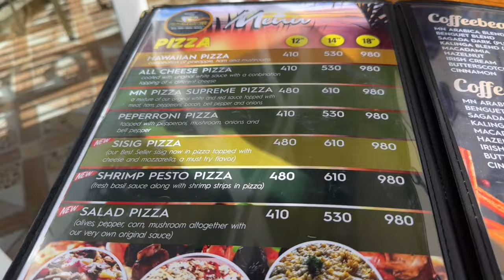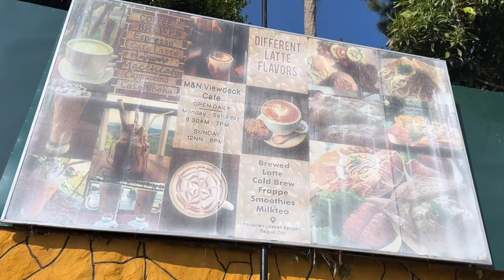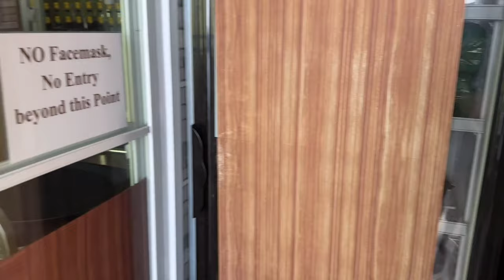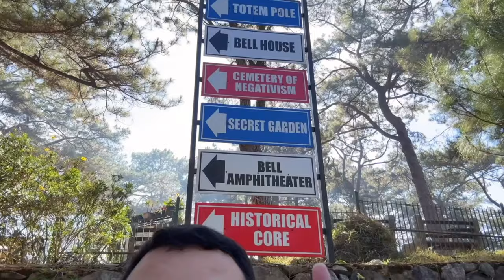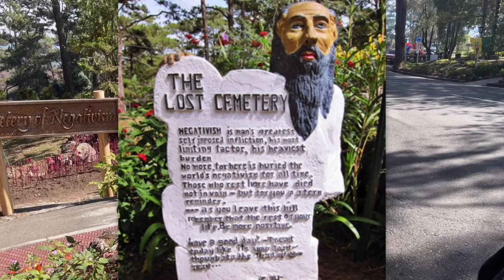M&N Viewdeck Cafe | Camp John Hay | Travelite Hotel Legarda | BAGUIO CITY 2023 | Travel VLOG 02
Welcome to Baguio City, 2023!